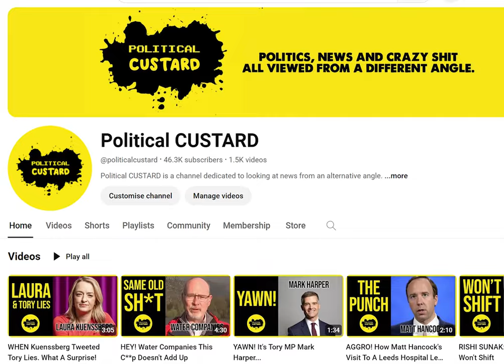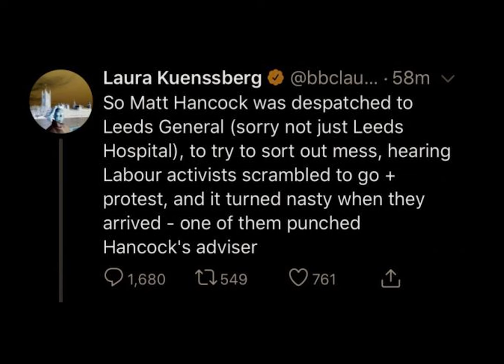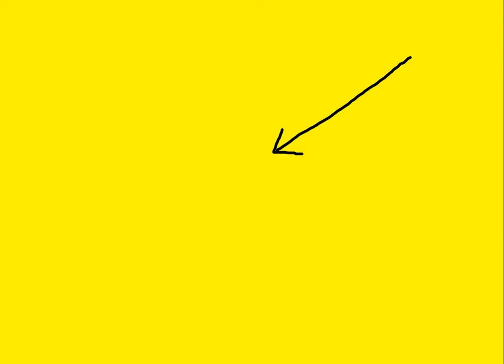Demonetised For Using Words Like Punch!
What is going on? I can't even use the word 'punch' in a video that was about somebody claiming to be hit in the face when they merely walked into an outstretched hand, let alone words like Racism or Misogyny without being demonetised..